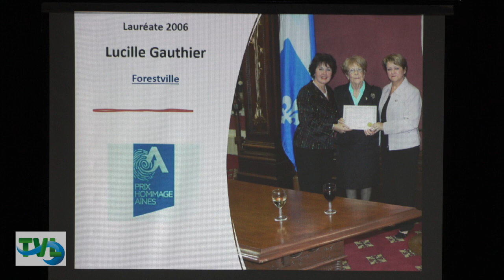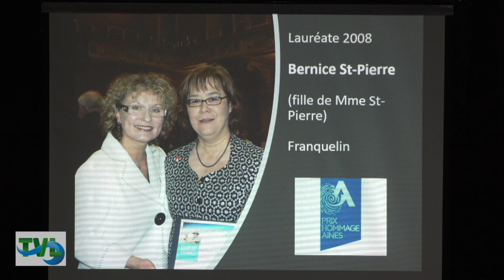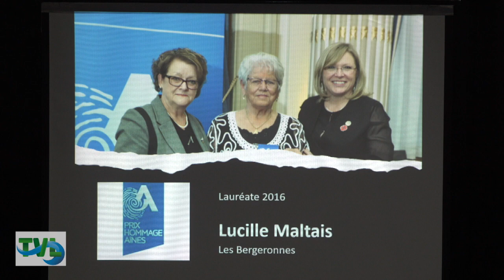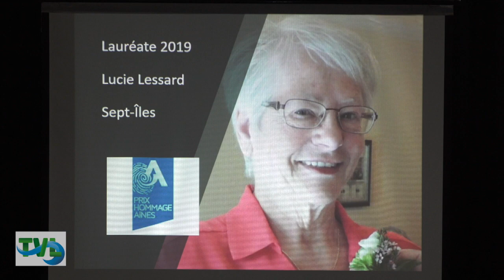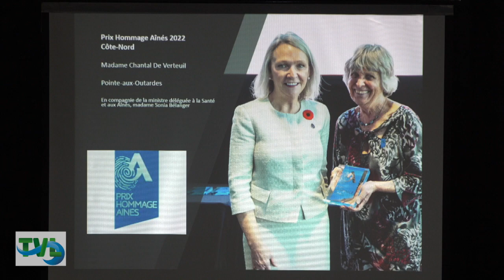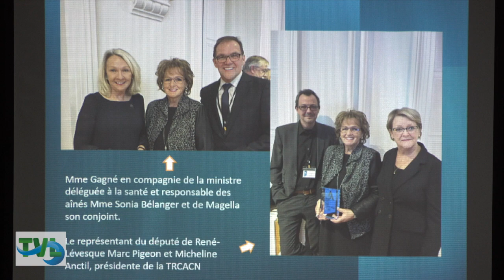TVLinfo du 1 décembre 2023 archive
Johannie Gaudreault vous informe aux niveaux local et régional. 10e bulletin de la saison 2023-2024